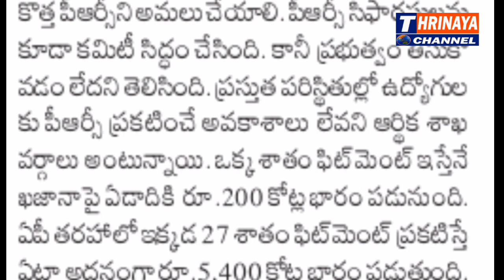PRC Not Likely To Announce Today. Govt Not Ready Announce PRC. It Will long time...